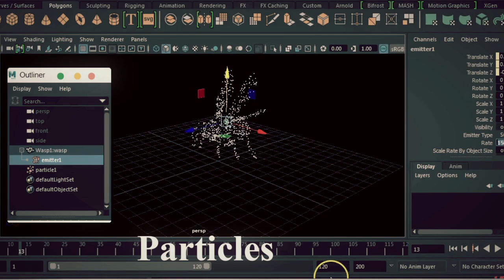Maya VFX free Track التراك المجانى للفيجوال فالمايا